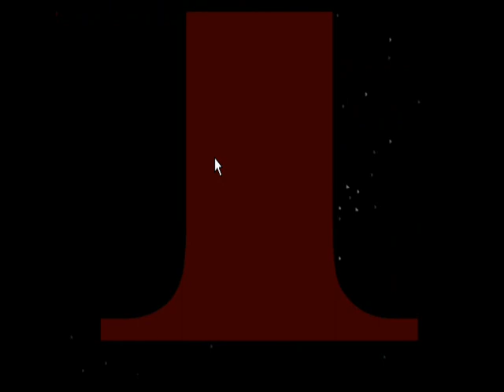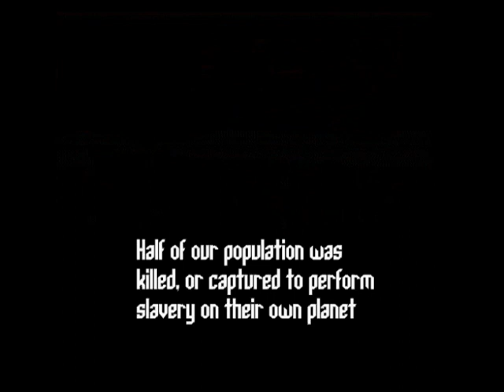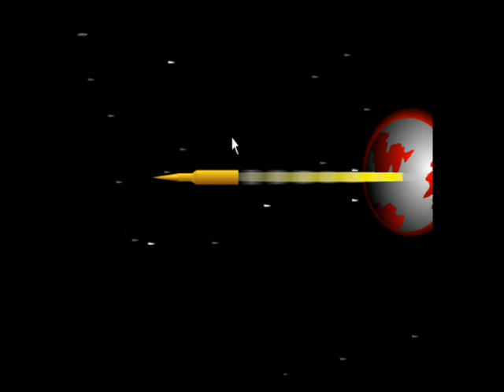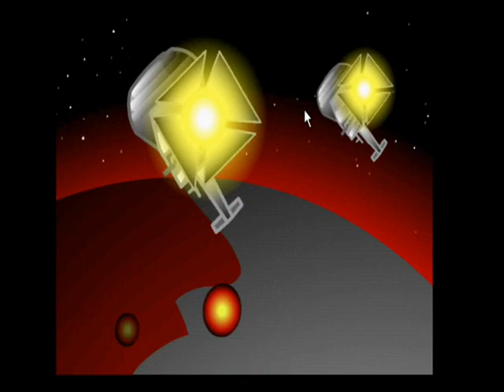Let's play Combat Instinct 1!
This is me playing Combat Instinct. Can be a little boring without any sound or anything, but I enjoyed playing it and making the video nontheless. I take no credit in making the game at all.